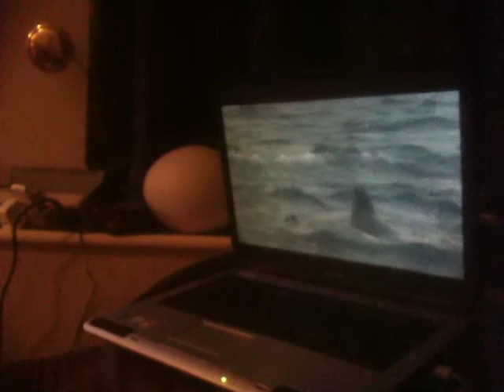Archie discovers Polar Bears on the laptop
Archie loves wildlife programmes